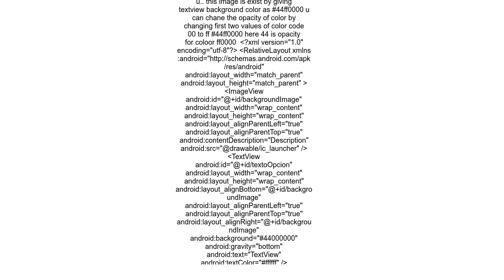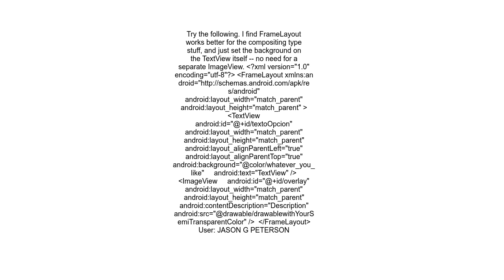Android add traslucid overlayer to image